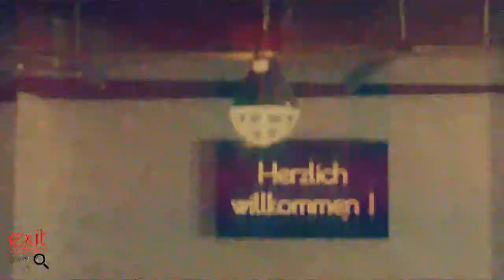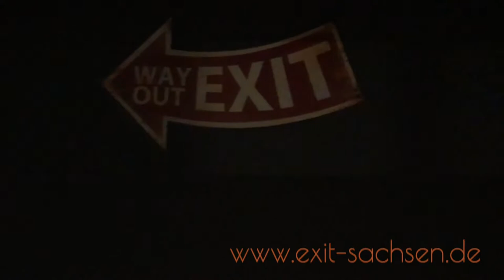Exit Sachsen - Escape Rooms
Unser Werbefilm für Exit Sachsen. Ein sehr populäres Spiel für 2-8 Spieler, bei dem es darum geht, in einer Stunde durch Rätsel und Aufgaben den Schlüssel für den Ausgang zu finden. Ein irrer Spaß.